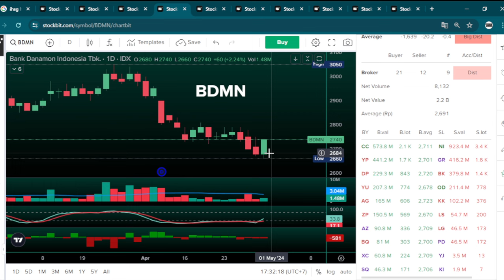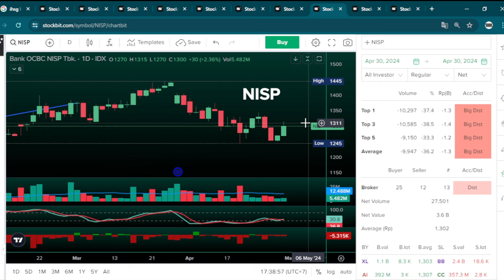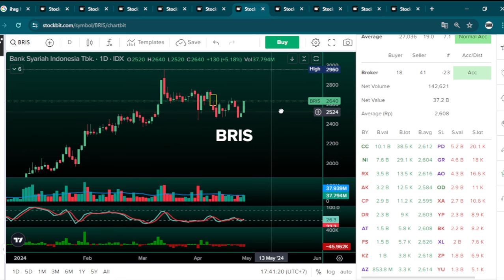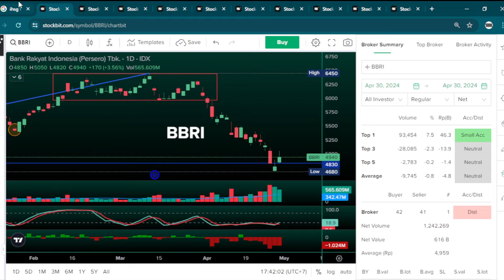Mulai Bangkit Lagi! Watch Saham Bank & Finance di Kamis 2 Mei 2024. Potensi Kenaikan Lebih Dominan!